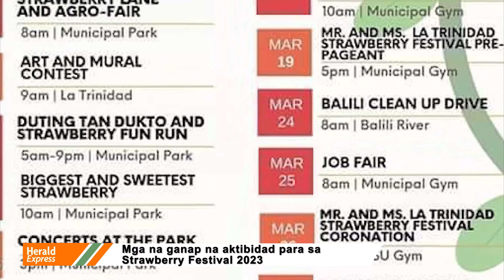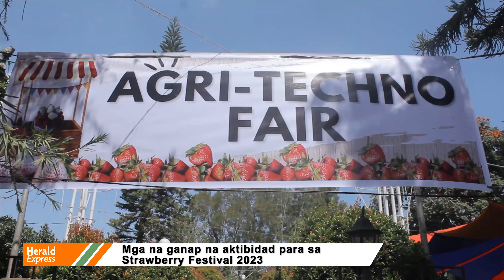Strawberry Festival | La Trinidad, Benguet | Baguio Herald Express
Several municipal officials, schools, and barangays from La Trinidad, Benguet, participated in the celebration of the grand strawberry festival. Numerous activities, including the Drum and Lyre, small float, street dance parade, and the giant twin strawberry cake, were scheduled for March 18, 2023.